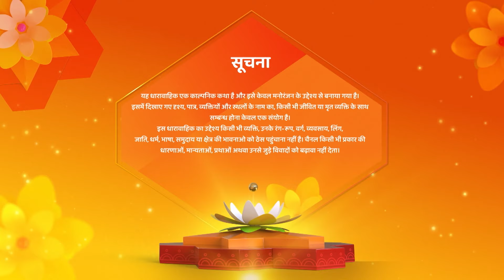Sunaina Ki Jaan Ko Hai Khatra | Kismat Ki Lakiron Se Nayi Udaan Hindi Serial | Latest Episode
Show Name : Kismat Ki Lakeeron Se
Creator : Rashmi Sharma
Language : Hindi
Theme : Romantic Drama

Cover Topics -